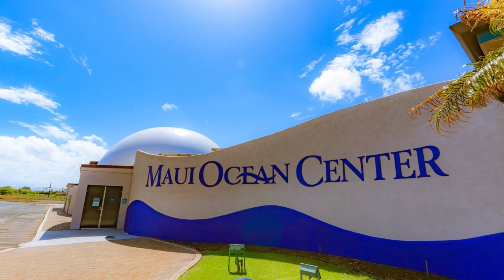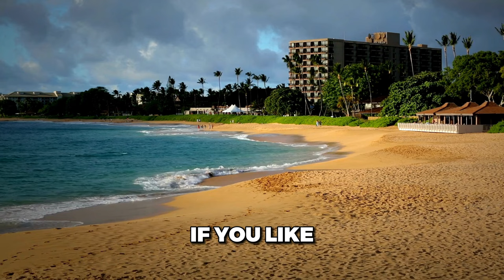Explore Maui: Top 10 Activities & Attractions For An Unforgettable 2024 Trip!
Join us as we explore the best things to do in Maui, from stunning beaches and lush landscapes to thrilling outdoor adventures. Whether planning a solo trip, a romantic getaway, or a family vacation, Maui has something for everyone. Take advantage of our insider tips on where to stay, what to eat, and the top attractions you simply can't miss!

This video is about Explore Maui: Top 10 Activities & Attractions For An Unforgettable 2024 Trip. But It also covers the following topics:

Maui 2024 Travel Guide
Romantic Getaways In Maui
Maui Local Favorites

✅  About Jay Influencer - The Luxury Travel Consultant.

Travel addicts and luxury life connoisseurs, look no further!

As your personal and dedicated Luxury Travel Consultant, I will be committed to providing the best answers regarding the following questions:

1. Where are the best places to travel?
2. What are the best things to do?
3. Where are the best restaurants to eat?
4. And which are the best hotels?

Our travel recommendations, from hotels to restaurants and tourist attractions, are based on extensive research—and you can disagree with them!

However, this channel strives to showcase the finest options to inspire and guide travel experiences. Disagreements and alternative suggestions are always welcomed on this channel, especially if you are a local in that specific video!

As always, thank you for your time!

Your Luxury Travel Consultant - Jay Influencer.

© Jay Influencer - The Luxury Travel Consultant